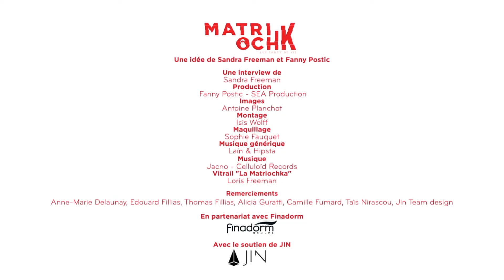Michel Serres, l'épisode 7/8 : Pourquoi cette crise de la vérité.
Dans l'épisode 7 de l'entretien de Michel Serres avec Sandra Freeman, le philosophe expose pourquoi le vrai perd toujours face au faux. Réécoutez ici 👉🏻 l'intégralité de son interview.

« Que voulez-vous que nos enfants retiennent de vous Michel Serres ? » MatriochK n°1
Le Philosophe et académicien a accepté d’être le parrain de MatriochK en avril 2019. Il est donc notre MatriochK n°1. Il nous explique ce qu’il a reçu dans son Enfance et ce qu’il a à donner à nos enfants.
Au long de cet entretien, MichelSerres partage son regard sur le monde et le rôle que nous devons jouer tout au long de notre vie. Il explique pourquoi la question de la transmission est majeure et en quoi le problème de la société dans son ensemble est bien celui de la transmission.
Lors de cet échange avec Sandra Freeman, il a accepté de « décrypter » cette problématique avec des mots simples. Il répond clairement à quatre problèmes liés : « qui transmet ? », « à qui on transmet ? », « quoi transmettre ? » et « comment le transmettre ? ».

A PROPOS DE MATRIOCHK
Tous les entretiens de MatriochK à retrouver ici 👉🏼 : Etienne Klein, Daniel Kaplan, Alya Aglan, Emmanuel Carrère, Michel Serres, Bernard Stiegler, François Taddei, Natacha Wolinski, Jean-Claude Trichet, Heinz Wismann, Malek Boukerchi, Michel Sarran, Fatema Hal, Joël de Rosnay, Aldo Naouri.
Toutes les deux semaines, nos invités répondront à cette question « Que transmet-on à nos enfants » et partageront avec nous leurs

Just as Russian dolls, we arise from those bigger than ourselves and need to share with those smaller than ourselves. MatriochK offers an online series of inspiring conversations with enlightened pathfinders from all horizons (philosophers, artists, scientists, historians, sport champions, chefs, AI experts...) to help us understand that which we were given and what to pass on to our children. Who transmits? How ? To whom? What future generations are we going to bequeath to the Earth ?